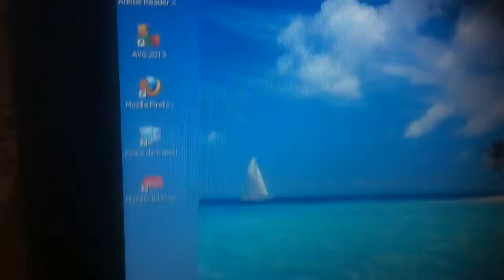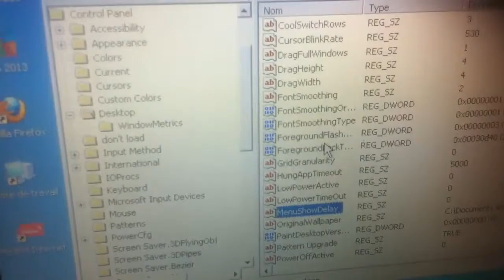augmenter la vitesse de pcactive20 | كيفية تسريع الحاسوب بدون برامج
augmenter la vitesse de pc  acive20| كيفية تسريع الحاسوب بدون برامج